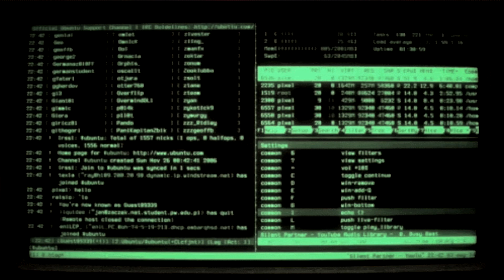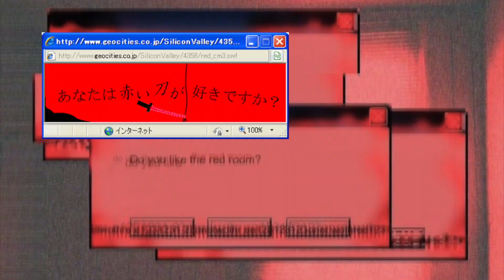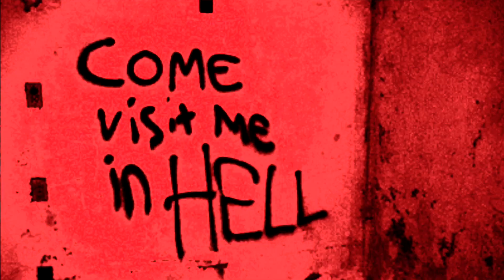The Red Room Curse Explained - Japanese Urban Legends - Internet Urban Legend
The Red Room Curse Explained - Japanese Urban Legends - Internet Urban Legend Japanese Urban Legend of the Red Room Curse

A cursed Pop-Up while surfing the web that just might end with your death….. this is The Red Room Curse Explained , Japanese Urban Legends - Internet Urban Legend let’s take about it.

What’s going down Mouse nation. Today’s topic of discussion, The Red Room Curse , a Japanese Urban Legend so terrifying, that it might make you want to give up the internet forever. A Super creepy Internet Urban Legend .

What makes this Japanese Urban Legend / Internet Urban Legend so great is that it’s a modern one that arose with the internet itself in the 1990’s. Japanese Consumers were buying desktops in droves.

Now let’s imagine you as the main character in this story, and you just bought your very first desktop, just now connecting it to the internet.

You are immediately addicted to it. Spending all your free time surfing the web. Others at school or work have been doing the same. Many of your friends have been telling you about this internet urban legend called the Red Room Curse. It peaks your interest, so you search the web trying to find out anything you can about it.

All of a sudden, this happens.

(insert pop up)

The translation meaning, Do you like?

You close the window, but it pops up again immediately. Over and over again you try to close it, but to no avail.

Eventually the message changes, it now is complete, saying Do you like the red room?

Then you hear a voice speaking these words out loud.

*insert voice*

And suddenly, your room goes black. (make screen dark)

and a list of names appear in red, you see the names of your friends that told you about the Red Room.

You try and leave your room, but all exits are locked.

Suddenly you feel a presence behind you. And like that, nothing.

The days later your friends and family find out that something horrible happened. You and all others who spoke of this red room had taken your own lives. Painting your rooms red with your own blood.

Okay you can turn yours lights on and take a deep breath now.

Eventually the 2004 Sasebo Slashing would cement the status of these rumors into a true Internet Urban Legend - One of Many Japanese Urban Legends.

I won’t get too deep into the details of this incident as that’s a story for another video, but an 11 year old Japanese school girl took the life of a 12 year old classmate in their Nagasaki school.

It would later be found that a red room video was found bookmarked on the murderer’s computer.

What makes it even more odd is that the young killer was said to have been a normal well adjusted young lady with no motive for her actions.

So what do you guys think of the Red Room Curse ? Whats a red room ?  Just another of many Japanese Urban Legends ? Or something supernatural? As Always, I’m your host Morty Mouse.

I’ll see you later or I’ll see you on the other side.

This is The Red Room Curse Explained of Japanese Urban Legends and Internet Urban Legend . The Japanese Urban Legend of the Red Room Curse